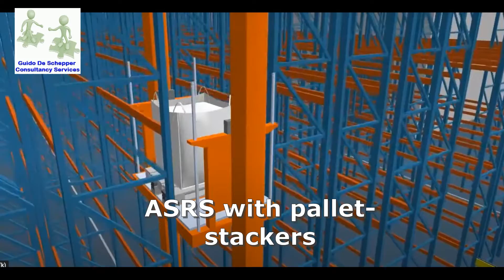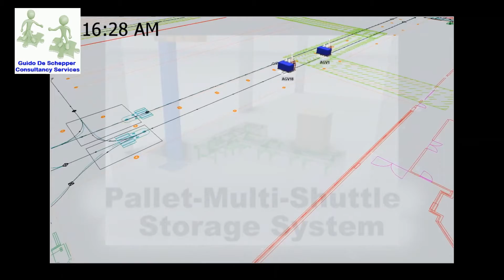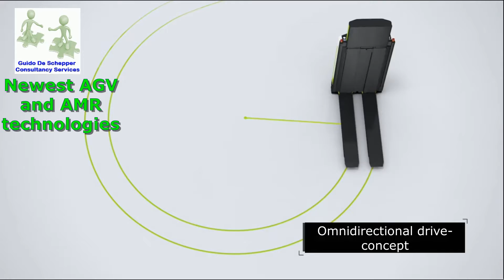GDS CS promo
Promotiefilm voor Guido De Schepper Consultancy Services.